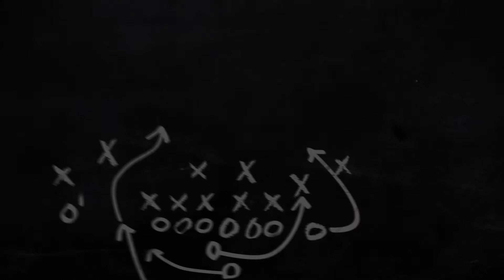JJ Wilcox - Off-the-Field Impact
JJ Wilcox, current Safety for the Tampa Bay Buccaneers, talks with Cowboys Chaplain Jonathan Evans about the impact of his former coach, Jerome Henderson who is now the Defensive Passing Game Coordinator at the Atlanta Falcons, on and off-the-field. For more coaching tips, visit iCoachApp.org.